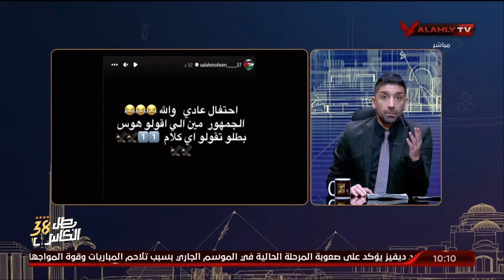إسلام الشاطر يفسر سبب اشارة صلاح محسن ويوضح موقف مارسيل كولر